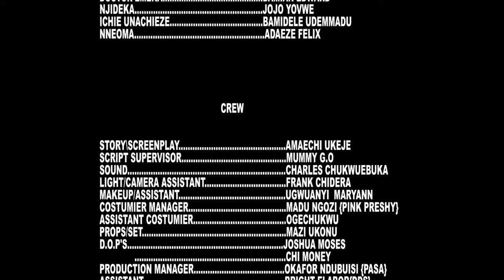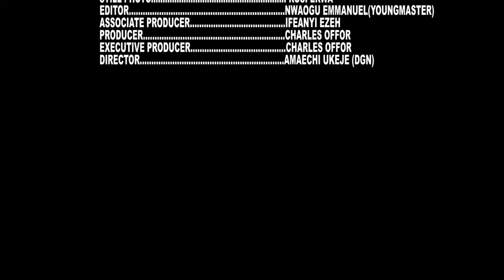When It's Time For The Prince To Chose A Bride The King Maker Appointed The Orphan As The Chosen One